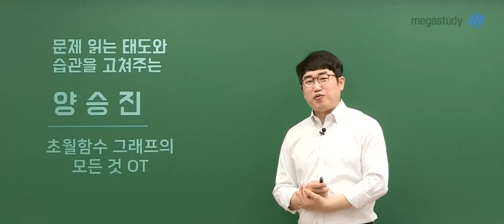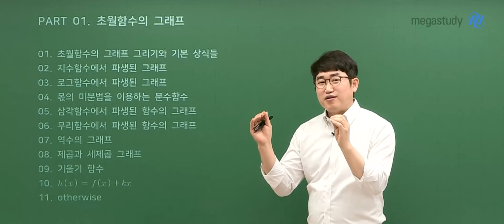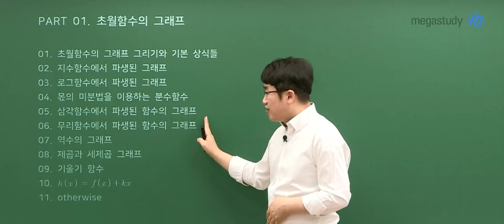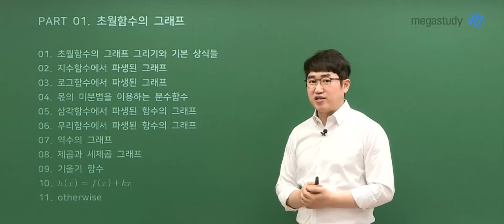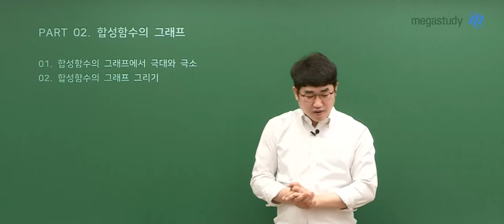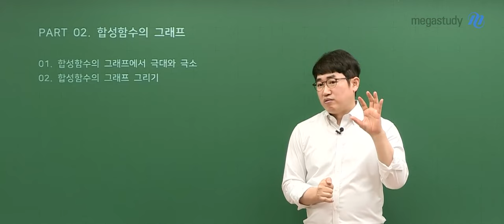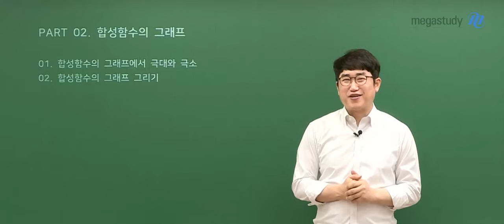[메가스터디] 수학 양승진쌤 - 초월함수 그래프의 모든 것 OT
수학 양승진 선생님의 초월함수 그래프의 모든 것 OT 영상입니다.